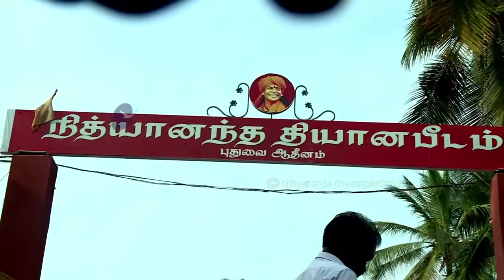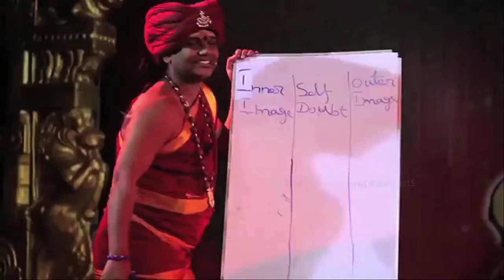Nithyananda Times - 01st June, 2015